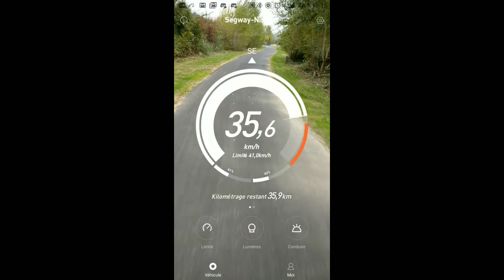[Z10] Vitesse max possible à 40% d'autonomie restante